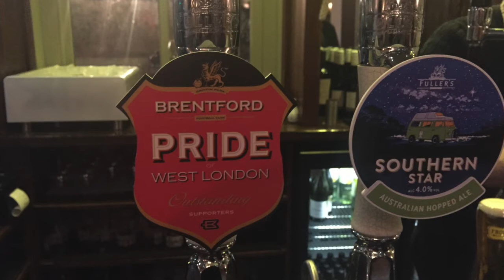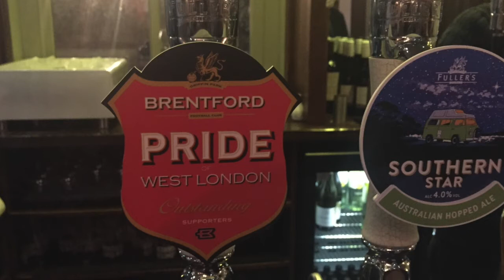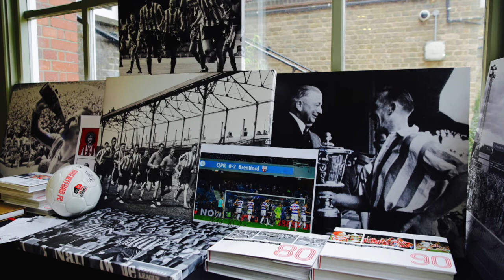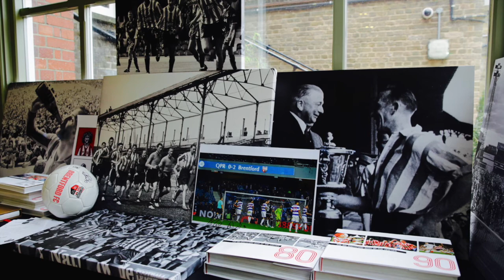Gary Roberts & Francis Joseph - The Beesotted End Of Season Bees-Up Pt 1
PHOTO PODCAST: Photos and Audio from the Beesotted End of Season Bees-Up: First up is Gary Roberts and Francis Joseph - a footballing double act if ever there is one. Theres two guys were hilarious. Forming a lethal striking partnership back in the 80s playing in the team with the killer midfield of Stan Bowles, Terry Hurlock and Chris Kamara, you could see that the Roberts/Joseph bond was still there 30 years later. They had the audience in stitches - cracking joke after joke.

Gary Roberts claimed that he had invented the Cruyff turn - years before the master of the Cruyff turn Johan Cryff had actually coined the phrase.

Francis Joseph told the audience how he was ‘tapped up’ (allegedly) by Brentford in the bar after a match at Griffin Park after just destroying The Bees - scoring two goals in Wimbledon’s comeback which saw them win 3-2 after being 2-0 down at half time.

Three months later he was playing football down at Griffin Park

With the summer fast approaching, 90 Brentford fans joined the Dave Lane and Billy Grant from Beesotted and a bunch of Brentford legends - Gary Roberts, Francis Joseph, Billy Manuel & Graham Benstead - at the fabulous Drayton Court Hotel in Ealing to see the season off in style at their end of season Pride of West London Bees-Up.

Following on from the Christmas Bees-Up at Fullers Brewery with Carl Hutchings, Richard Cadette and Paul Gibbs and the first Bees-Up at The Globe with Terry Evans, Marcus Gayle and Ijah Anderson, this do was set to be a proper laugh.

And it didn’t fail to deliver.

It was an evening packed with entertainment that went on until the early hours- a magician (a Fulham-supporting magician at that), Tim Clarke the Brentford-supporting comedian, DJ Pricey on the ones and twos as well as two Brentford legends sessions. Even ex Bee Chris Kamara made an appearance to tell a tale bout his ex team-mates.

There was also an auction - raising over £1k for two charities (we're still collecting the money as we speak) - Brentford Community Trust and CALM - the campaign against living miserably fighting male depression with prized very kindly donated by Brentford Football Club, The Globe and Fullers’.

The Beesotted Pride of West London End of Season Bees-Up podcast will be split into three parts.

Part 1 - Gary Roberts and Francis Joseph - this podcast
Part 2 - Billy Manuel and Graham Benstead - Monday 29th May
Part 3 - Gary Roberts, Francis Joseph, Billy Manuel, Graham Benstead Q&A - Monday 5th June

Don’t forget to check the full article out from Tue 23rd May with photos from the event up

A big thank you to The Drayton Court Hotel and Fullers’ for making this event happen.

Same again next season.

Sign up for more info on the Beesotted Pride of West London podcast by clicking

Filmed and Edited by Billy Grant and Dave Lane